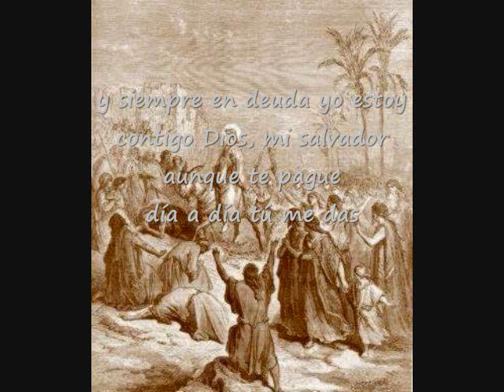Siempre En Deuda Yo Estoy Contigo Dios, Mi Salvador